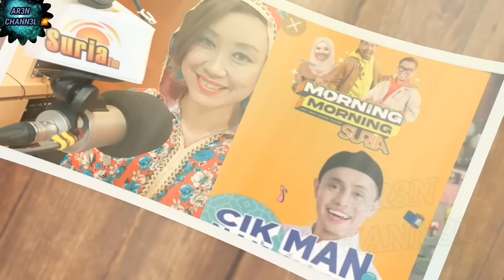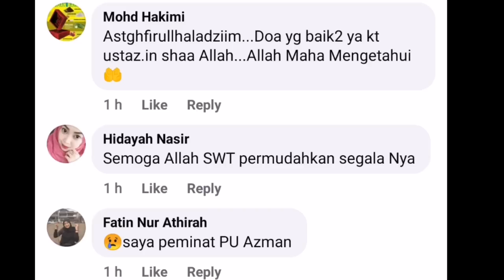PATUTLAH CIK MAN DIKELUARKAN❓ SEKALI DJ LIN KELUARKAN KENYATAAN HARI INI SAH|dah jangan tanya lagi‼️